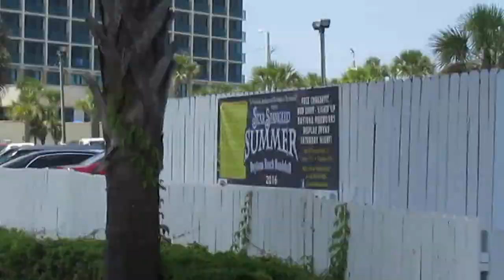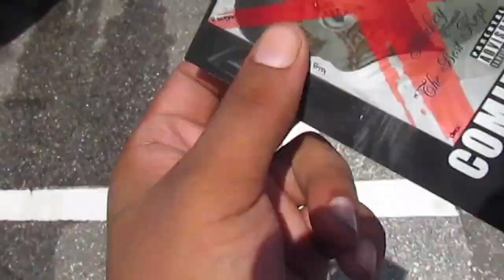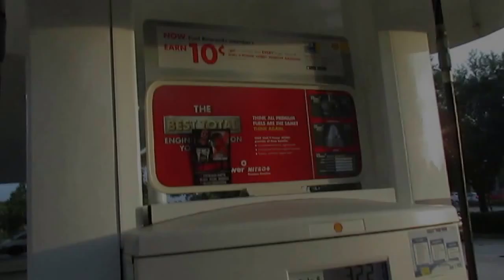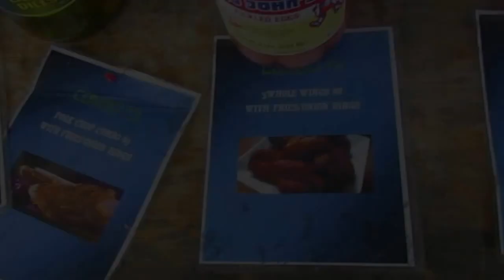"The Life & Times Of Kuban Blake aka Blakey B vol.2" [Promoting & Performing Daytona, & Orlando]